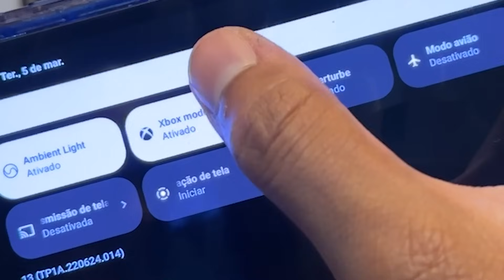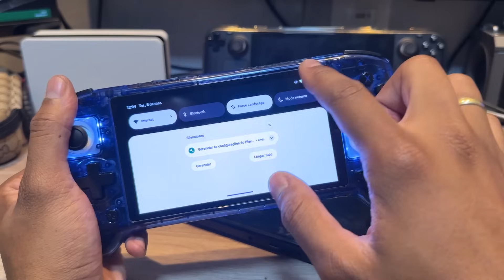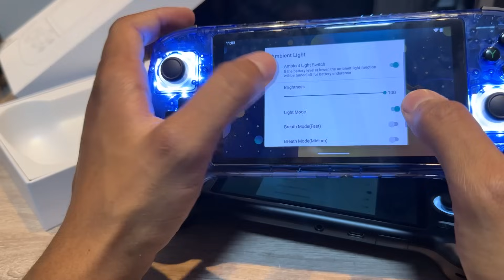A NINTENDO VAI PROCESSAR ESSE AQUI TAMBÉM! 😱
LOJINHA OFICIAL DO PERFIL/CANAL
SUPER RECOMENDAÇÕES DO MANO JOBS
► Nintendo Switch OLED
► Playstation 5 (digital, sem leitor)
► Playstation 5 (com leitor)

00:00 Inscreva-se
00:10 Siga no instagram: @mano_jobs